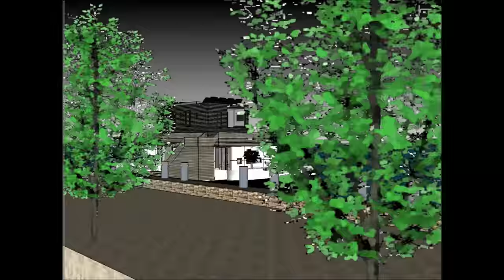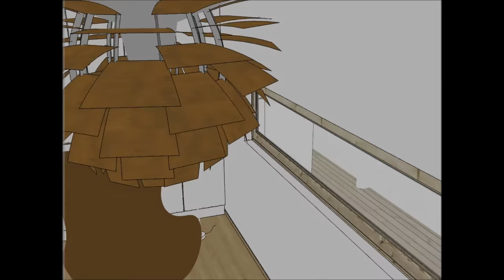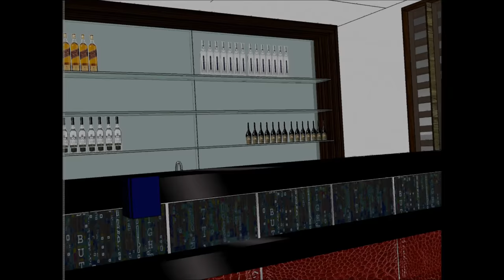Houseboats in San Diego Houston Norfolk Marina with high end living on the American waterfront on a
The Houseboats in San Diego Houston Norfolk Marina with high end living on the American waterfront on a  is made to sustain quality of life:

The Houseboats in San Diego Houston Norfolk Marina with high end living on the American waterfront on a  includes an Extravagant Barge Design ready for the extravagant user to rent the barge Houseboat

The Houseboats in San Diego Houston Norfolk Marina with high end living on the American waterfront on a  has three level plans with basement underneath it, which consist all the facilities needed for the renter. The Houseboat Barge has a unique modern contemporary design with unique architectural features. It has its own lounge area with gorgeous view of the bay.